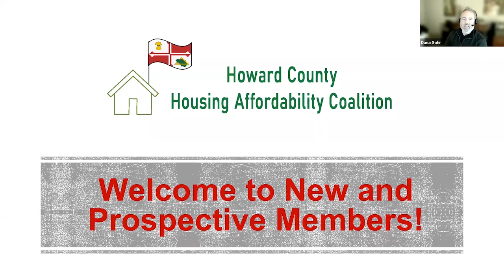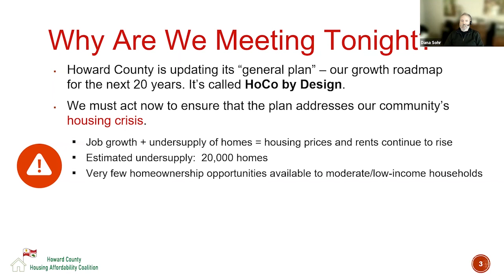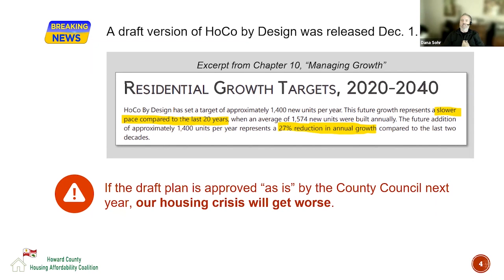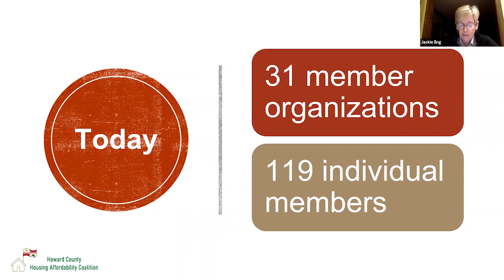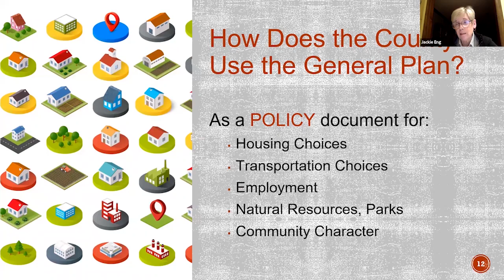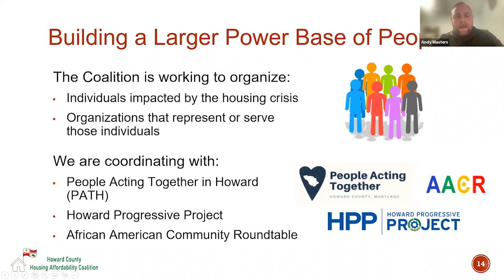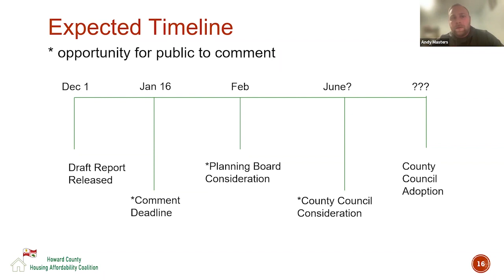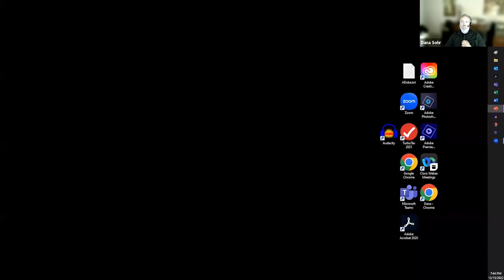Housing Affordability Coalition Welcome Meeting for New Members 15 Dec 2022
This meeting gave new and potential members background information about the coalition and about our current advocacy campaign, HoCo By Design.